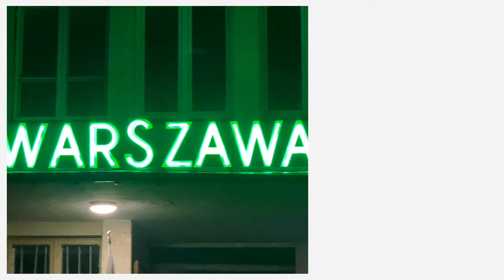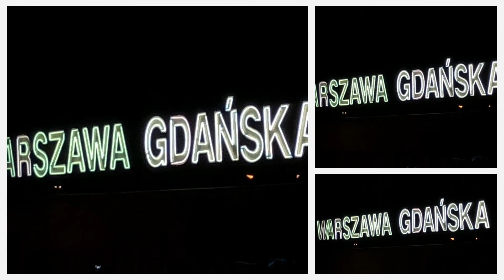Neons in Warsaw 2019